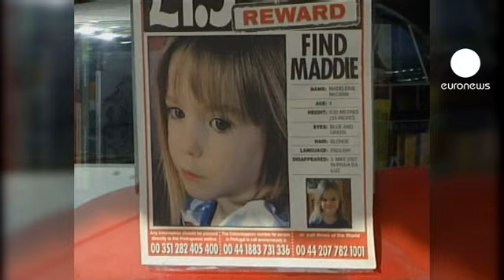Тело Мадлен найдено?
Некий бизнесмен из ЮАР утверждает, что останки британской девочки Мадлен Маккан, захоронены в частном палисаднике, расположенном возле португальского курортного комплекса, где она пропала в в 2007 году. Стивен Бирч утверждает, что сделал такие выводы прибегнув к помощи георадара. Ранее СМИ написала, что Мадлен может быть жива.